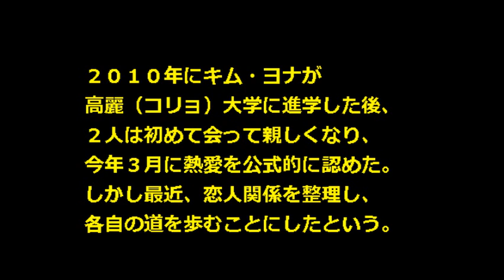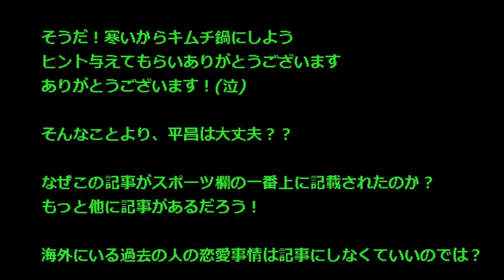【キムヨナ 現在 2014】キム・ウォンジュンと8ヶ月で破局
“フィギュア女王”キム・ヨナがアイスホッケー選手のキム・ウォンジュンと決別したことが明らかになりました。